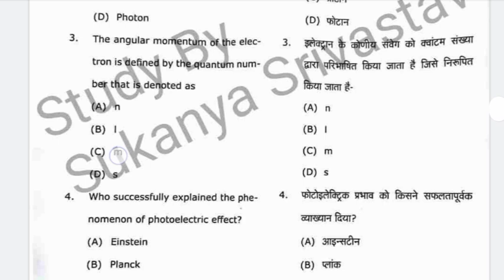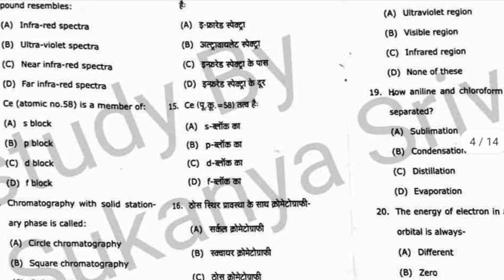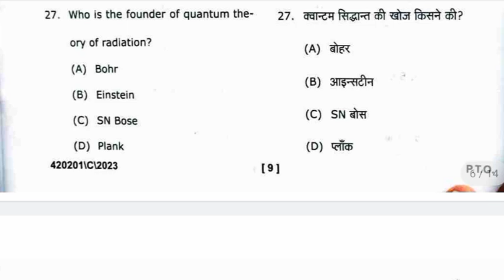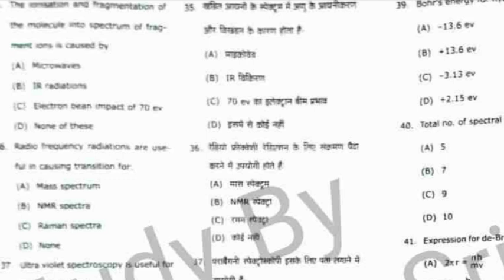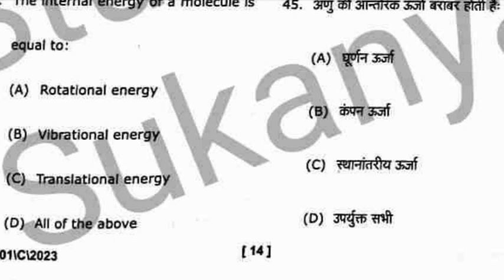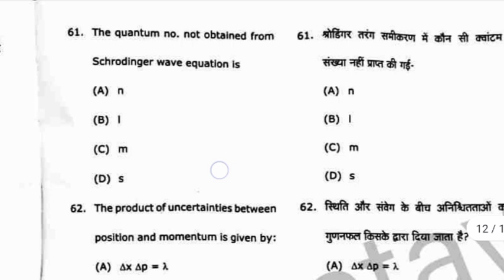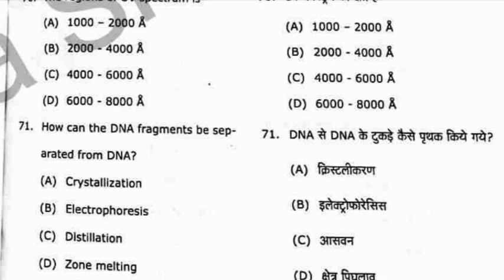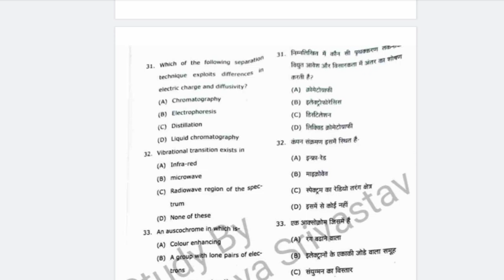Chemistry paper|Answer key|BSc. 4 th sem| Maa Shakumbhari University |Study By Sukanya Srivastav